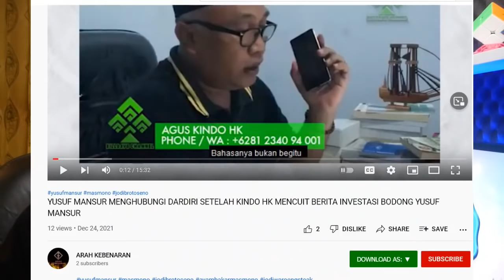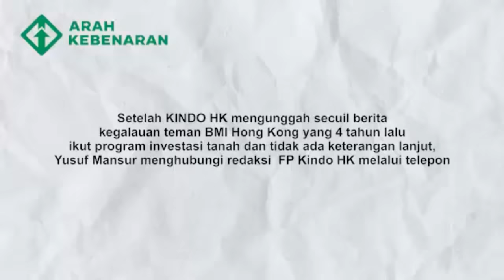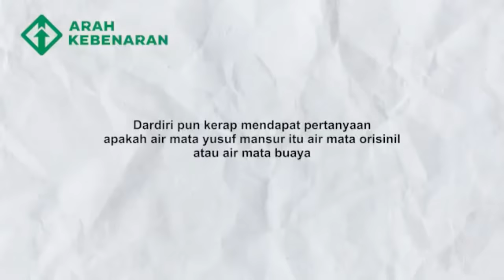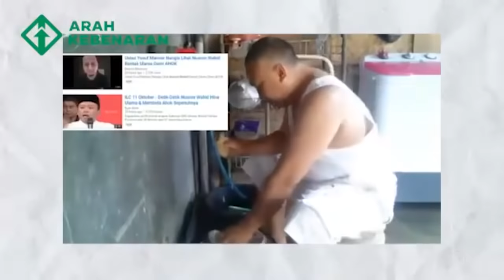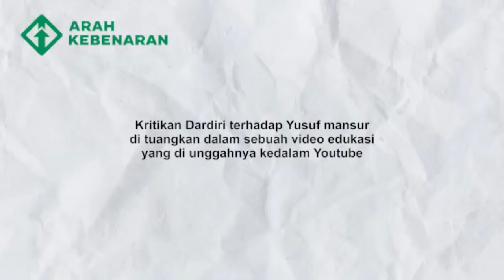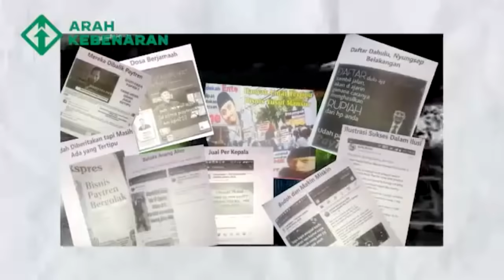Yusuf Mansur Menghubungi Dardiri Setelah Kindo HK Mencuit Berita Investasi yang di Duga Bodong ⁉️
Video di Atas adalah video lama dan kasus lama sekitar tahun kurang lebih 2017